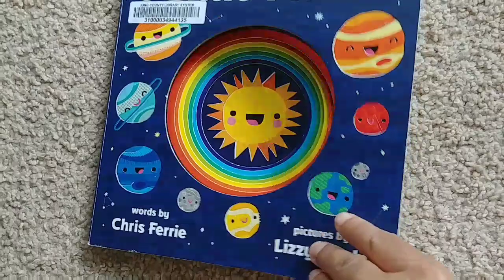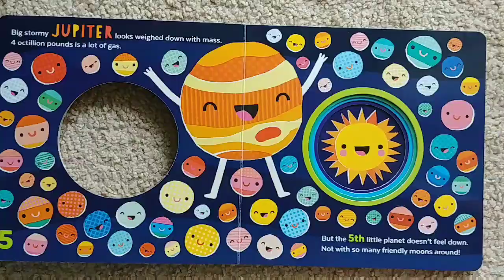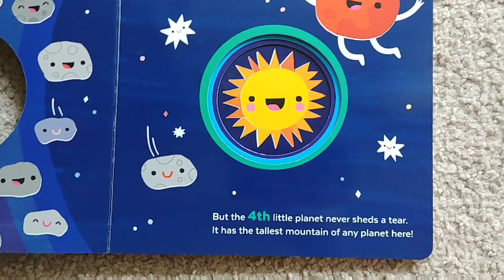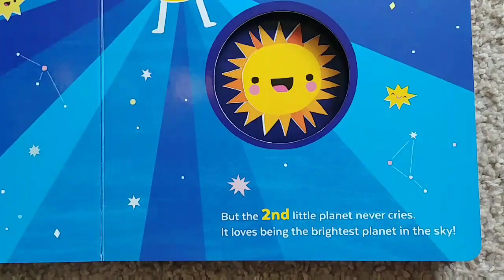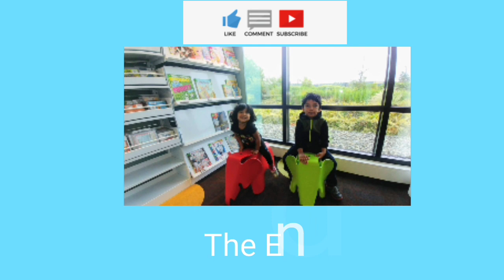8 Little Planets | Children's Books Read Aloud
A delightfully fun, fact-filled planetary tale from the creator of the Baby University series! Travel around the solar system and celebrate what makes each planet unique! From Neptune to Mercury and all the planets in between, each one is different and each one is happy to be what they are.
Book by Chris Ferrie

Story # 102